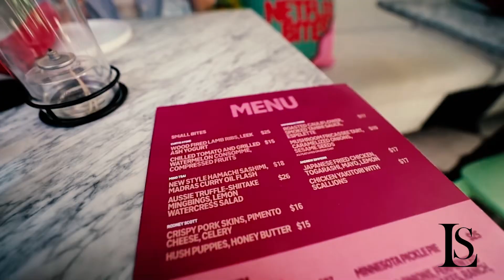ASÍ SERÁN LAS TIENDAS FÍSICAS QUE NETFLIX PLANEA ABRIR POR TODO EL MUNDO A PARTIR DE 2025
Según Josh Simon, vicepresidente de productos de consumo de Netflix, “Netflix House” combinará elementos de tiendas minoristas, restaurantes y experiencias en vivo. Los visitantes no solo podrán adquirir ropa y productos relacionados con sus amados programas, sino que también podrán disfrutar de comidas temáticas y participar en diversas actividades.
Las dos primeras Netflix House se ubicarán en Estados Unidos, con planes de expansión global en el horizonte. Esta iniciativa se considera un paso estratégico para que la compañía interactúe aún más con su audiencia y aproveche el éxito de su contenido original.
El gigante del streaming ha experimentado previamente con experiencias inmersivas a través de su restaurante temporal “Netflix Bites”, que abrió en Hollywood, California, en julio. La respuesta positiva a este proyecto seguramente alentó a Netflix a explorar el potencial de establecer espacios comerciales permanentes.
Con la apertura de tiendas físicas, Netflix busca crear un vínculo más palpable con sus seguidores. A pesar de la revolución que han supuesto los servicios de transmisión en la forma en que consumimos entretenimiento, la compañía valora la idea de proporcionar un espacio físico donde los admiradores puedan reunirse, interactuar y compartir su amor por sus programas preferidos.
La inclusión de experiencias gastronómicas y comidas temáticas añade un elemento fascinante a su apuesta. Esto permite a los seguidores no solo explorar los mundos ficticios que adoran, sino también disfrutar de delicias culinarias inspiradas en estos programas. Los seguidores podrían encontrarse deleitándose en un restaurante temático de “Stranger Things” o enfrentando un desafío de “Squid Game”. El propósito de estas experiencias es mejorar la satisfacción general y crear recuerdos perdurables.
La elección de lanzar Netflix House en 2025 demuestra el compromiso de la compañía con la innovación y su deseo de mantenerse a la vanguardia de la competencia. Al aventurarse en el ámbito del comercio minorista físico, planea destacarse de otras plataformas de transmisión y ofrecer algo único a su base de seguidores leales.
Aunque aún no se han revelado todos los detalles sobre las ubicaciones y las experiencias específicas que se ofrecerán en Netflix House, los seguidores pueden esperar una experiencia inmersiva singular que combina sus programas de televisión favoritos con compras, comidas y actividades interactivas.